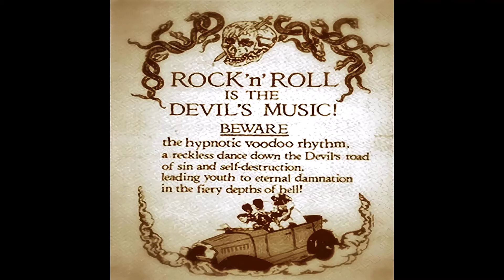Ruth Brown - This Little Girl's Gone Rockin' (1958) (Rock 'n' Roll)